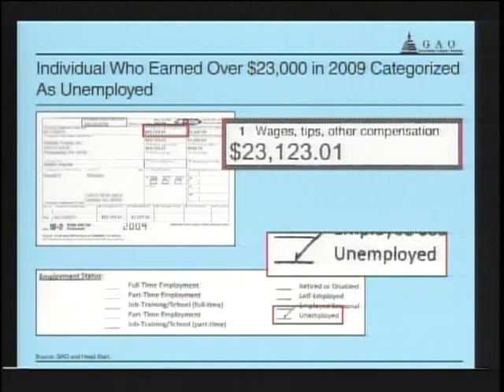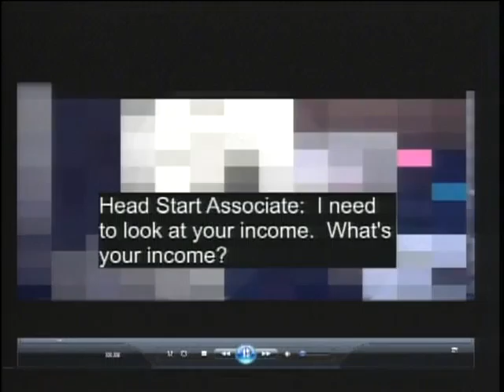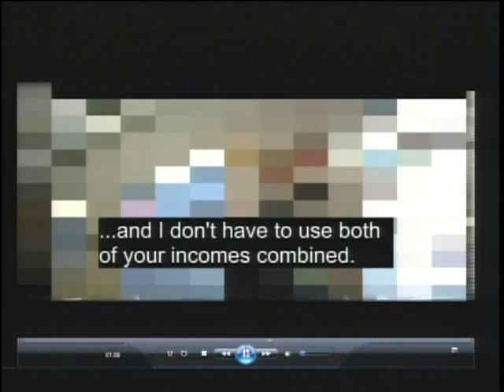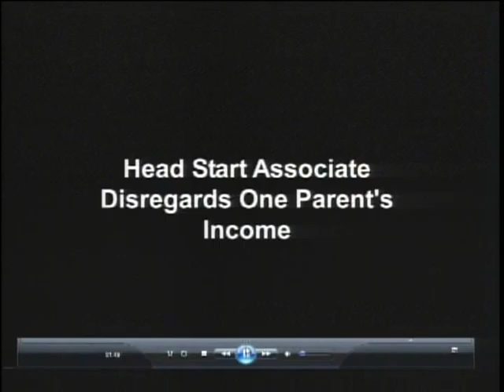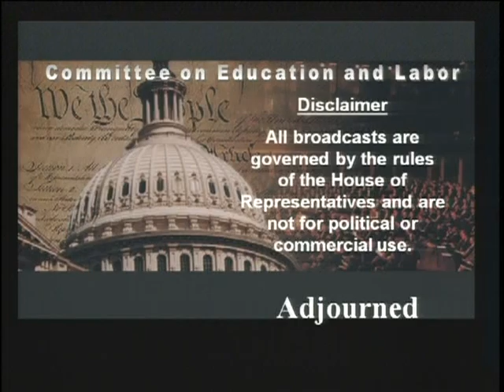Examining GAO's Review of Selected Head Start Grantees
Examining GAO's Review of Selected Head Start Grantees - mars-2:hrs02Ed_W2175_100518 - Rayburn 2175 - Committee on Education and the Workforce - 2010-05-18 - On Tuesday, May 18th, the House Education and Labor Committee held a hearing to examine an investigation by the U.S. Government Accountability Office that reveals reportedly fraudulent behavior by some Head Start grantees regarding enrollment and eligibility processes. Head Start, a successful early childhood education program, has served more than 25 million children since its inception in 1965. There are over one million children enrolled in Head Start programs across the country. Witnesses: Ms. Carmen R. Nazario " Assistant Secretary for Children And Families U.S. Department of Health and Human Services Washington D.C.; Mr. Gregory D. Kutz " Managing Director of Forensic Audits And Special Investigations U.S. Government Accountability Office Washington D.C.  Video provided by U.S. House of Representatives.